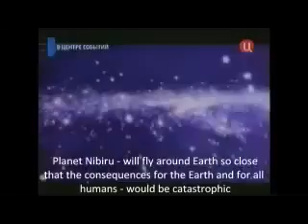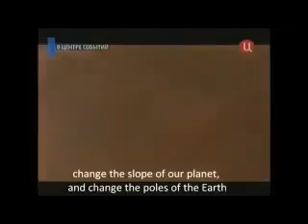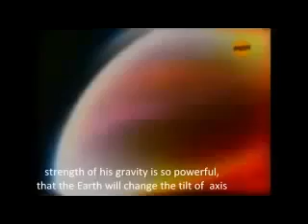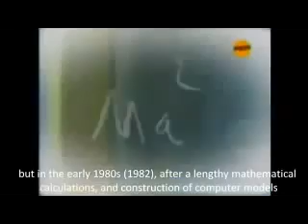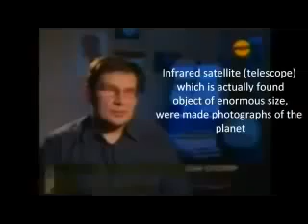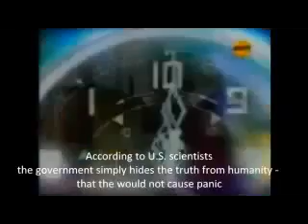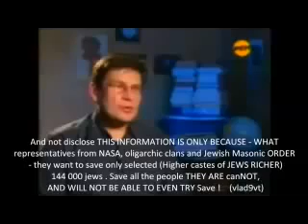RUSSIA DOES NOT HIDE NIBIRU FROM THERE CIV'S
NEWS FROM RUSSIAN NETWORKS